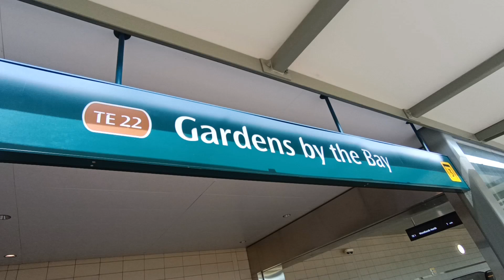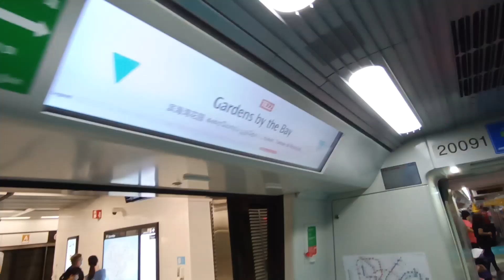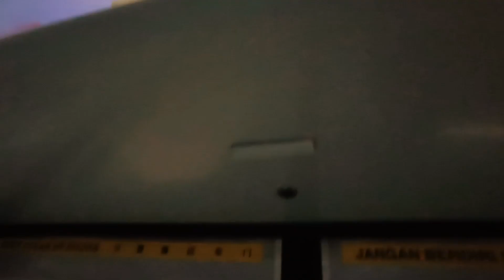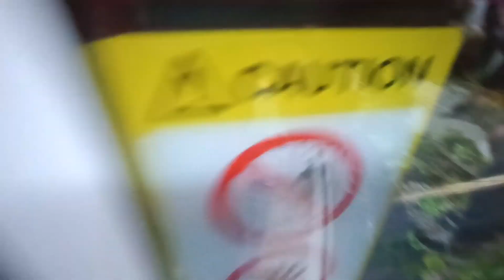(SMRT) Set 2009 from TEL22 Gardens By The Bay to TEL16 Havelock - KHI&CRRC QS CT251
TTW films a train ride from TEL22 Gardens By The Bay to TEL16 Havelock in the Thomson East Coast Line on a Kawasaki Heavy Industries and CRRC Qingdao Sifang CT251. That train, Set 2009, had the train decorated very nicely indeed!
This video was filmed during Thomson East Coast Line 3s Open House!